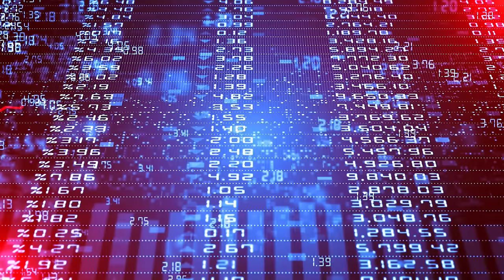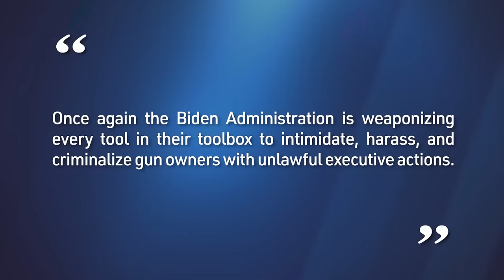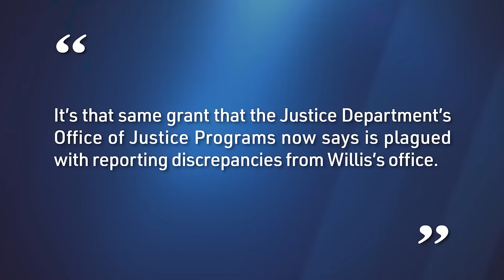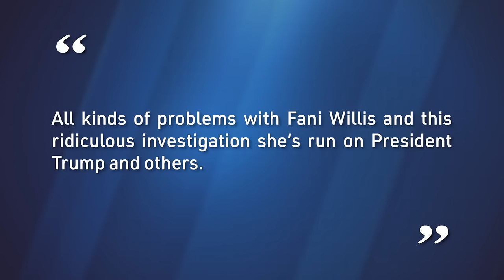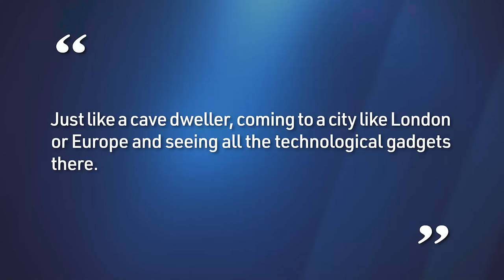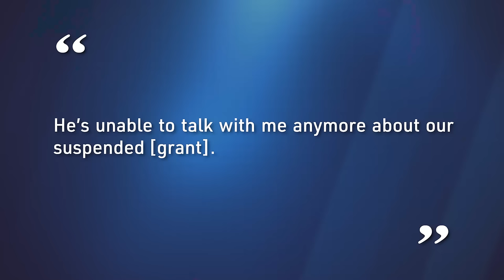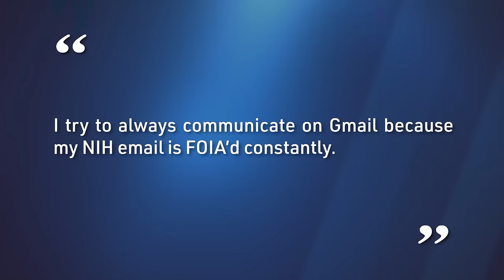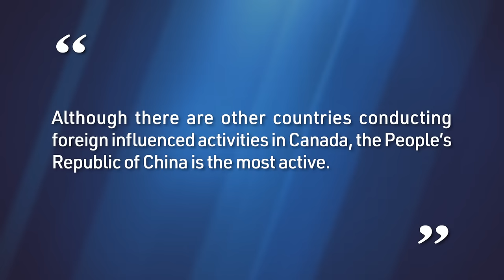DOJ: Fani Willis May Have Misused Funds; New Emails On Fauci Funding Wuhan Lab; Secret Trudeau Memo